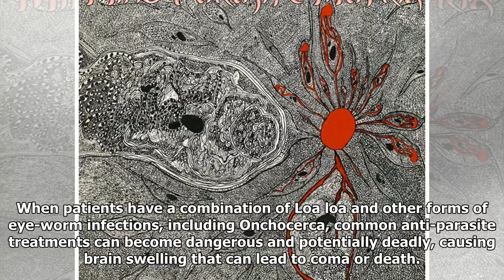An Artist Had a Parasitic Worm Living in His Eye, And Created This Deeply Disturbing Painting About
An Artist Had a Parasitic Worm Living in His Eye, And Created This Deeply Disturbing Painting About The Experience